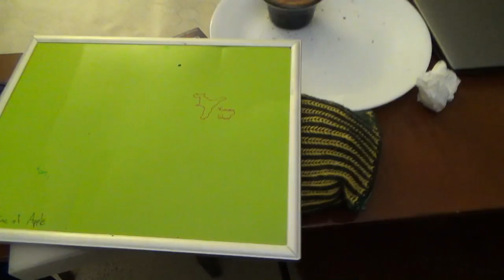VEDA2016 06 - Post Gaming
So... what happens after a game is done?
Really just a ramble, talking about whatever comes up off the top of my head.

is the CGA Zeliard video, for reference.